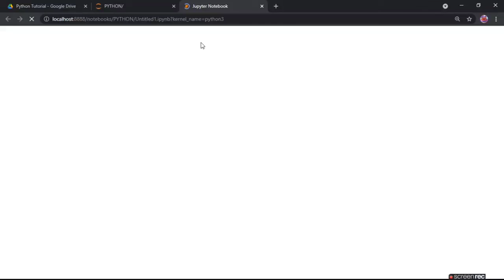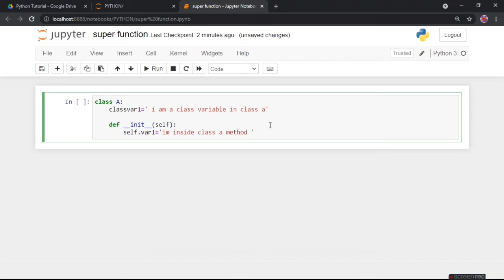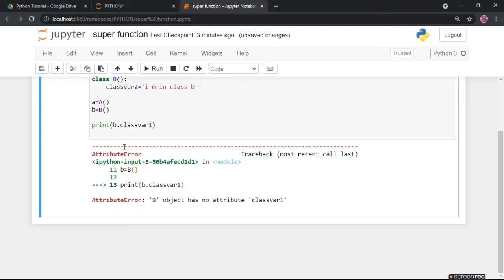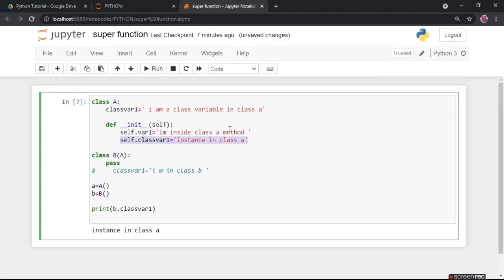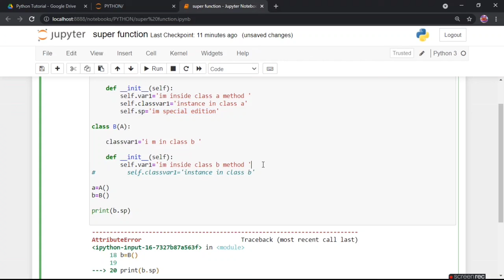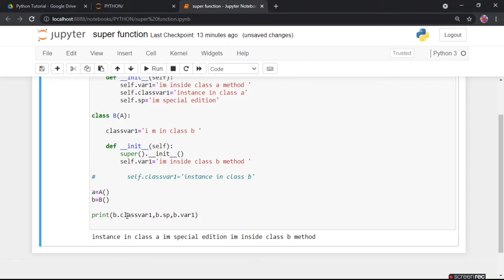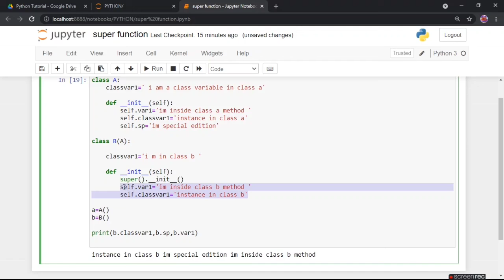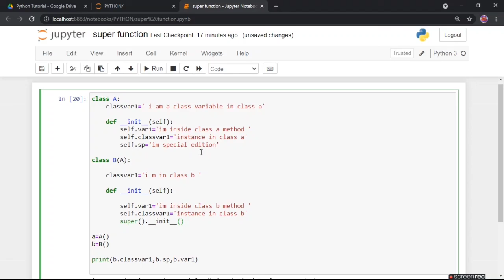tut 30 super funtion in python in hindi with notes | super().__init__() | gujju computervalo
hey there.
I'm your friend gujju computervalo

I upload programming related videos so watch it for learning and if u have any quetions or doubt so contact me with comments and also on social media link is here...

here are some playlists of this channel

THANK YOU SO MUCH GUYS FOR WATCHING MY VIDEOS

python tutorial,
python coding,
python projects,
python code with harry,
python snake,